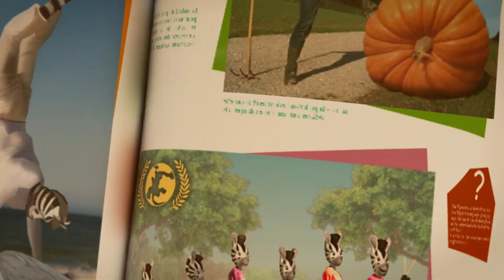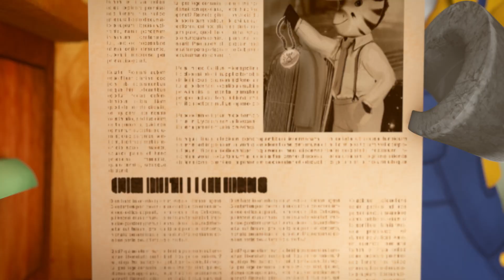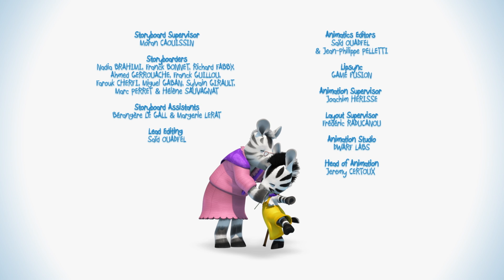Zou the record breaker 🏅 60min Compilation 👀 cartoons for kids